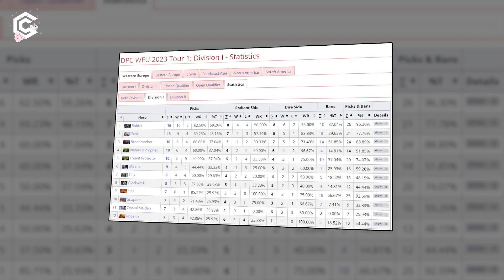Best Hero Dota 2 7.32D Theo Từng Vị Trí: Lina - Nature Prophet Không Có Đối Thủ | Góc nhìn Gosu #32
Và thế là giải đấu DPC mùa giải 2023 đã chính thức khởi tranh trên 6 khu vực toàn thế giới. Các đội tuyển sau một mùa chuyển nhượng đầy biến động đã bắt đầu tập trung lại để tranh tài và cống hiến những trận đấu Dota2 cực kì gay cấn, cuốn hút tới người hâm mộ. Sau những tuần thi đấu đầu tiên, meta của bản 7.32d cũng đã dần hình thành cùng những hero mới và các chiến thuật lạ.

Và trong hôm nay, hãy cùng GC Channel đánh giá về những hero tốt nhất cho từng vị trí trong team để xem đó là những hero nào nhé nhé!
Lưu ý hero cuối trong danh sách này chính là một hero tủ của anh tôi Dendi đang thống trị cả trong pub game cũng như trong các trận đấu Dota2 chuyên nghiệp.
📌 TIMESTAMP 📌
00:00 Mở đầu
00:40 Hard Support
02:26 Support 4
04:11 Offlane
05:24 Midlane
06:53 Carry
- Biên tập: Bumma
- Voice: Xuân Hùng
- Editor: Hutdy